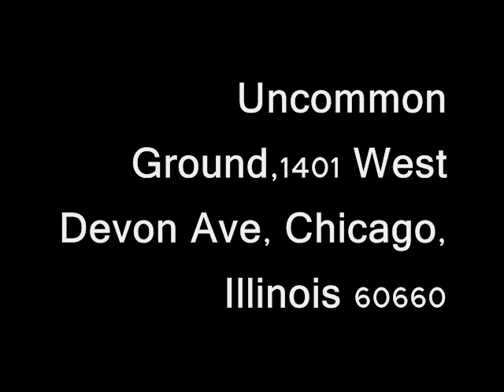heat birds uncommon ground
come to the show Nov. 20th!